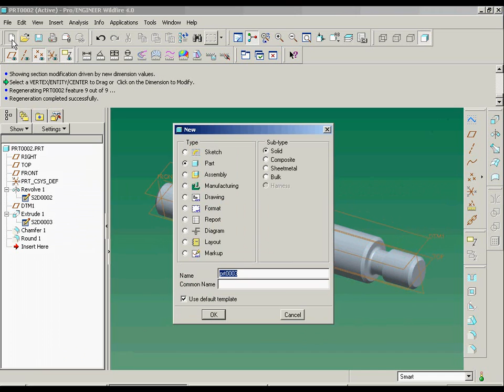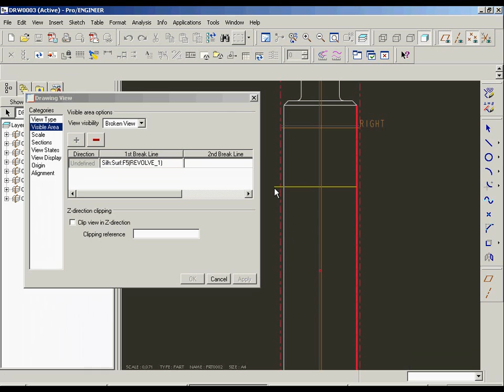Broken View Pro Engeneer 4.0